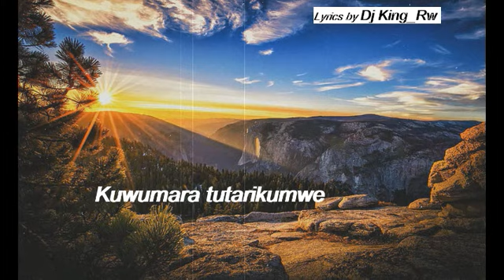Ntundize by Bruce Melodie (official lyrics)